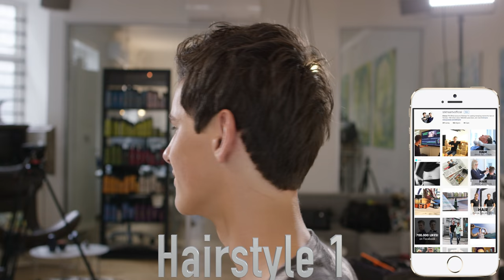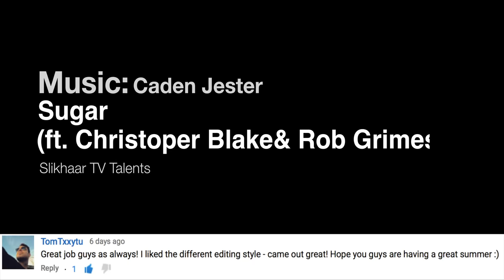Men's hairstyles 2 in 1 haircut - Hair Inspiration - 4k ultra HD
Visit our start hairdresser from Copenhagen Ulises, a specialist in Men's hairstyling, he is cutting a haircut, that works for two super cool hair looks. The guy in the chair is a Danish model looks.

PRODUCTS USED

HAIRCUT
Sides: 2- 3cm
Top front: 7-8cm
Top center: 6-8cm

MUSIC
Caden Jester - Sugar (ft. Christopher Blake & Rob Grimes)

Slikhaar TV is a hairstyling channel for men founded by the twin brothers Emil & Rasmus. We give you new hairstyle inspiration every week: Tutorials, how-to videos, celebrity and footballer hairstyles and professional tips to optimize your hair and overall style.asmus. Every week we give you new hairstyle inspiration: Tutorials, how to videos, celebrity and footballer hairstyles and professional tips to optimize your hair and overall style.